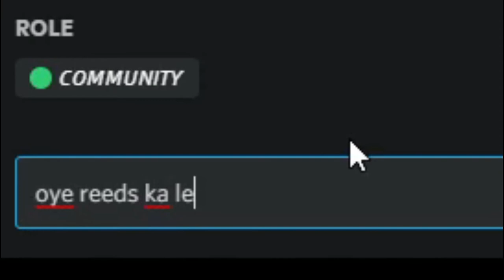PUBG Mobile Hide and Seek In Livik BETA | Pubg Funny Video | MULTANI GAMER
PUBG Mobile Hide and Seek